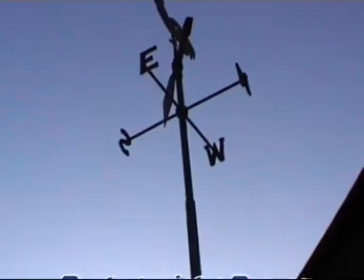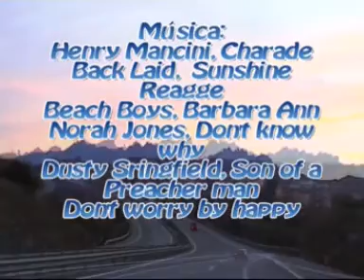4art Cap de Setmana d'esqui temporada 2008-2009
MPEG1CalVHS4art Cap de Setman d'esqui temporada 08 09V curta